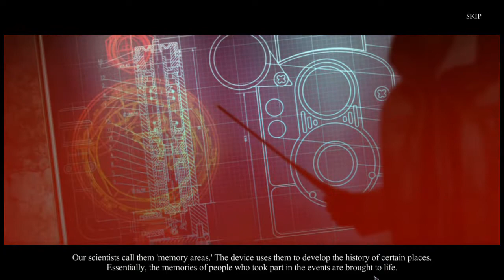Let's Play - Mystery Trackers 7 - Blackrow's Secret - Full Walkthrough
It’s been two hundred years since the plague swept through here… Authorities quarantined the area around Blackrow Mansion, and it hasn’t been opened since. But now, an up-and-coming starlet is receiving strange threats that have drawn her straight to the quarantine zone. What is hiding behind the rusted gates of the Forbidden District?